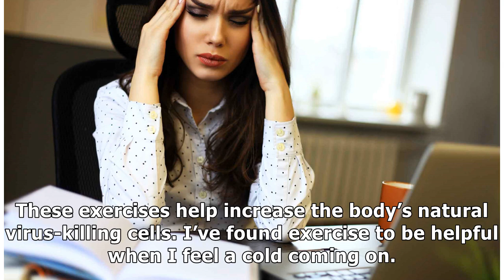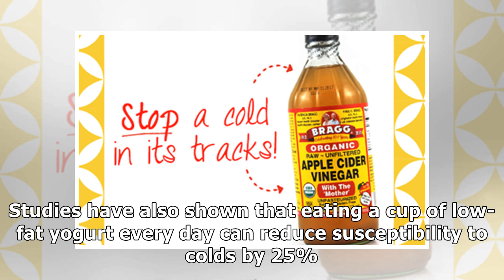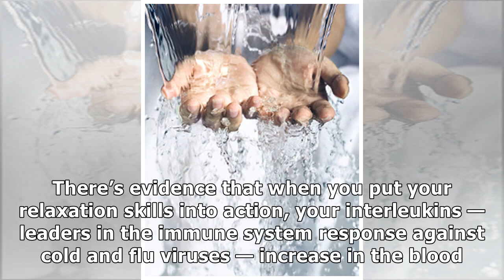6 Natural Ways to Stop a Cold in Its Tracks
6 Natural Ways to Stop a Cold in Its Tracks